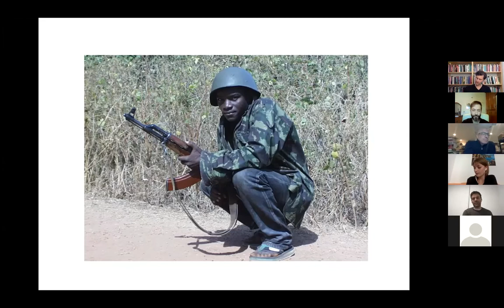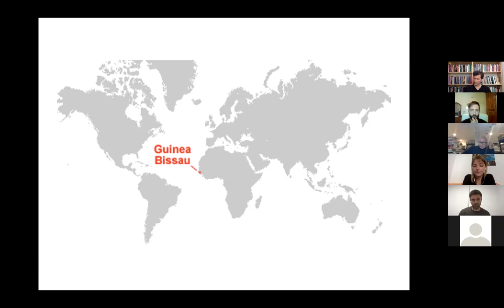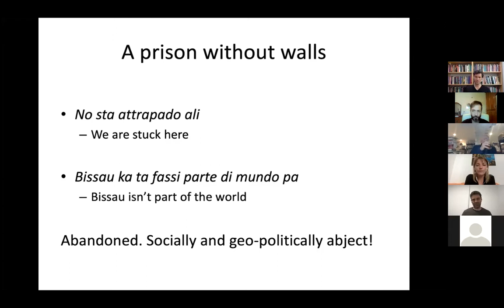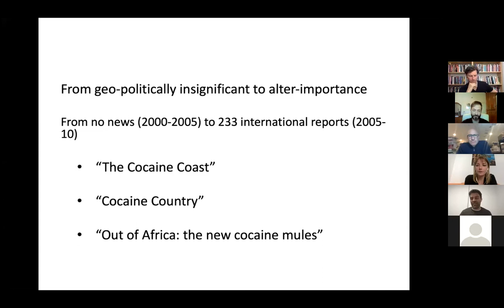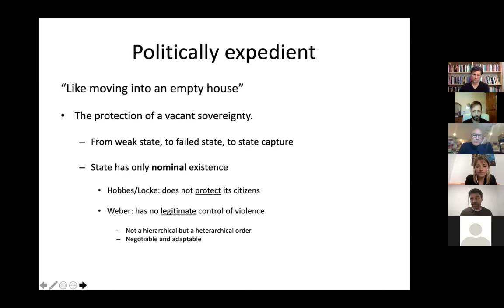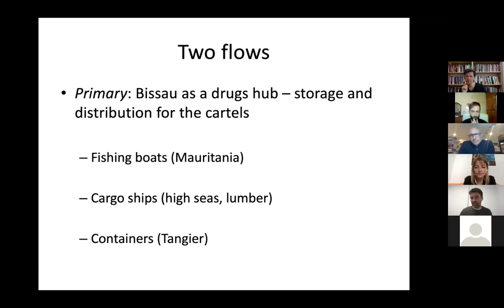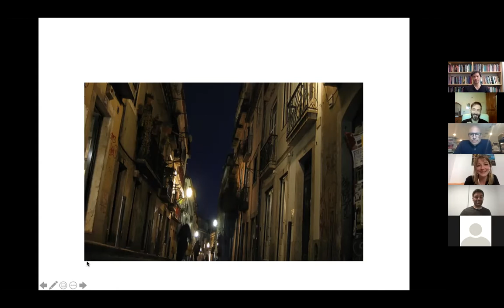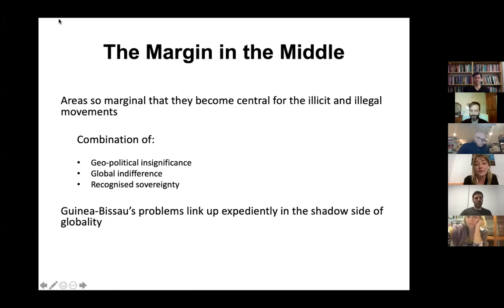AnthroCrime Inaugural Seminar - Towards an Anthropology of Crime and Criminalisation - May 07th 2021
This is the inaugural online event of the EASA network on the anthropology of crime and criminalisation, AnthroCrime. May 07th, 2021

Keynote by:
Henrik Erdman Vigh
Professor, Head of the PhD Programme in Anthropology, Institut for Antropologi, University of Copenhagen. PI of the ERC project: “Criminal Entanglements. A new ethnographic approach to transnational organised crime”.

Lucia Michelutti
Professor, Head of Social Anthropology Section, Anthropology Department, University College London. PI of the ERC project: “Anthropologies of Extortion”.

Avi Brisman
Associate Professor of Criminology in the School of Justice Studies at Eastern Kentucky University (Richmond, KY, USA), Adjunct Associate Professor in the School of Justice at Queensland University of Technology (Brisbane, Queensland, Australia), Conjoint Associate Professor at Newcastle Law School at the University of Newcastle (Newcastle, New South Wales, Australia). Editor-in-Chief of Critical Criminology: An International Journal.